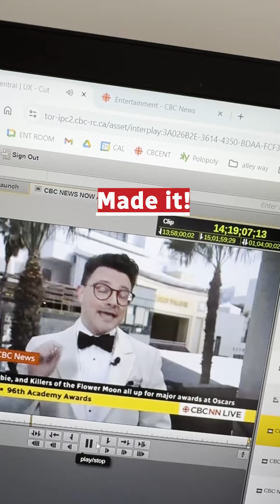What it’s like covering Oscar night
Not every journalist gets to be on the coveted red carpet on Oscar night. CBC’s Eli Glasner explains why — and where he goes instead.